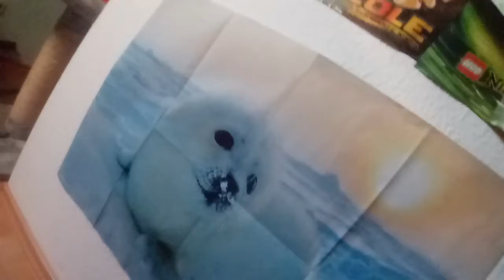31. August 2019